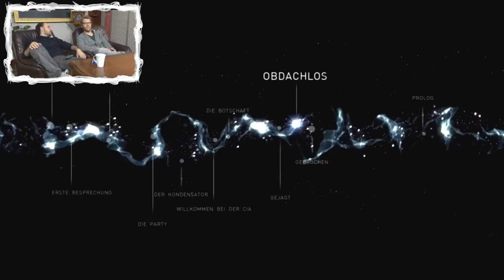Beyond: Two Souls #6 mit Nils und Dennis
Beyond: Two Souls - Steelbook Special Edition
Beyond: Two Souls - Standard Edition

Willkommen zum Let's Play zu "Beyond: Two Souls". Mit der wundervollen Ellen Page in der Hauptrolle, versucht sich Nils ans diesem sehr cineastischen Adventure von Quantic Dream. Um was es genau in der Geschichte geht und ob die man an den Erfolg von "Heavy Rain" anschliessen kann, wollen wir zusammen herausfinden.

Dennis Richtarski (@guylikesgames)

Annabell Klindzan (@bellibell)
Eva Terbrack (kein Twitter)